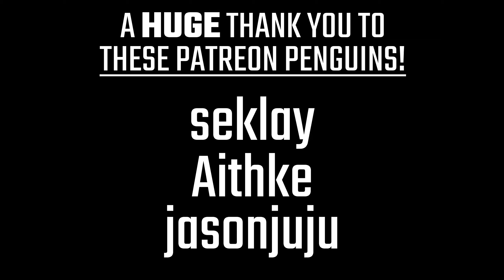Beat Saber | t+pazolite vs P*Light - IZANA [Expert+] | 91.0%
This map is too much fun!

⁂ 𝐸𝑛𝑗𝑜𝑦 𝑚𝑦 𝑐𝑜𝑛𝑡𝑒𝑛𝑡? 𝐶𝑜𝑛𝑠𝑖𝑑𝑒𝑟 𝑠𝑢𝑝𝑝𝑜𝑟𝑡𝑖𝑛𝑔 𝑚𝑒! ⁂

⁂ 𝐹𝐴𝑄 ⁂
𝐕𝐑 𝐇𝐞𝐚𝐝𝐬𝐞𝐭: Lenovo Explorer
𝐏𝐥𝐚𝐭𝐟𝐨𝐫𝐦 & 𝐂𝐨𝐥𝐨𝐮𝐫𝐬: Dragons & K/DA
𝐏𝐂 𝐒𝐩𝐞𝐜𝐬: i7 4790K, 24GB RAM, GTX 980Ti
𝐑𝐞𝐜𝐨𝐫𝐝𝐢𝐧𝐠/𝐄𝐝𝐢𝐭𝐢𝐧𝐠 𝐒𝐨𝐟𝐭𝐰𝐚𝐫𝐞: OBS & DaVinci Resolve